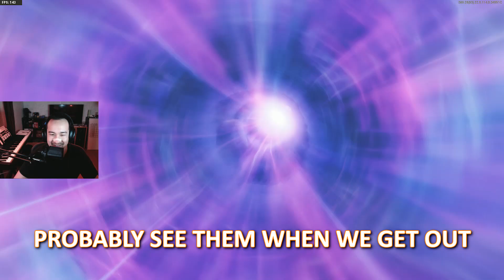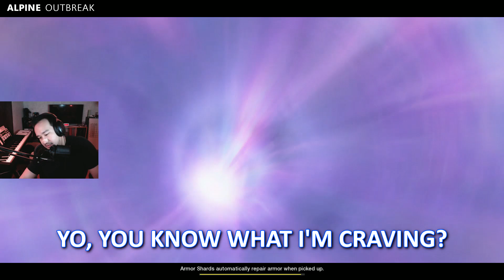[Call of Duty CW] ZOMBIES! Noob Plays Breakout First Time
Outro: You're Cute but You Don't Understand by Harris Heller